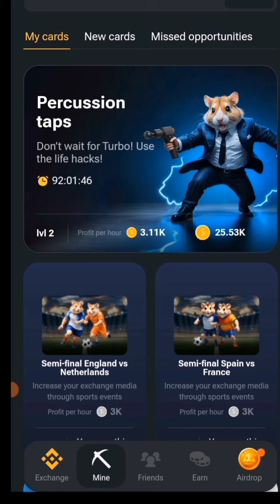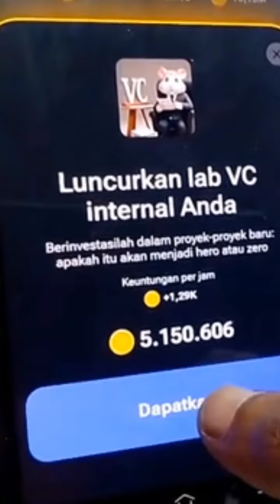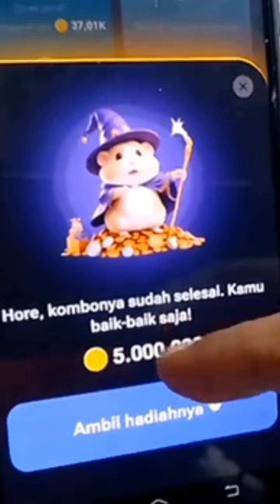DAILY COMBO HAMSTER COMBAT HARI INI